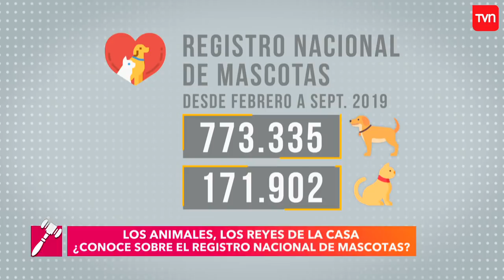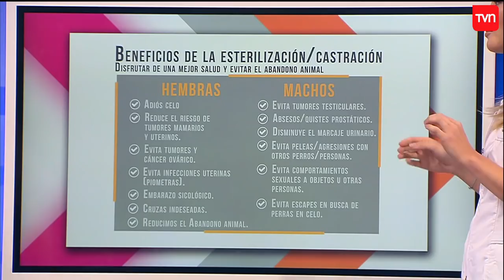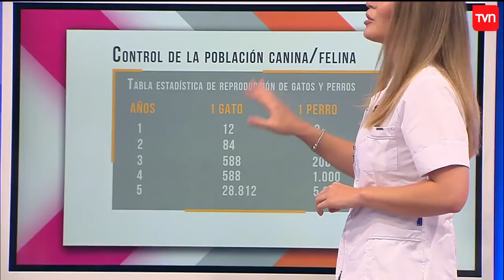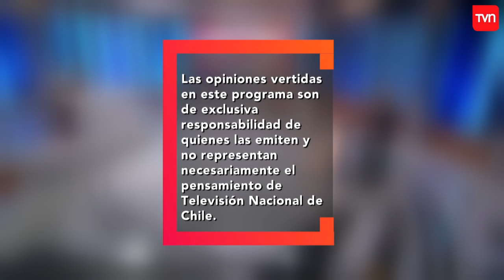Abandono de adultos mayores y mascotas | Carmen Gloria a tu servicio | Buenos días a todos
En el primer caso, unos vecinos están preocupados por un matrimonio de adultos mayores que están abandonados y solo son cuidados por sus hijos drogadictos. Además, una veterinaria explicará los beneficios y las consideraciones a tener en cuenta para castrar o esterilizar mascotas. En el segundo caso, dos jóvenes padres discuten porque uno de ellos no quiere reconocer a su hijo recién nacido.

¿Chileno en el extranjero?